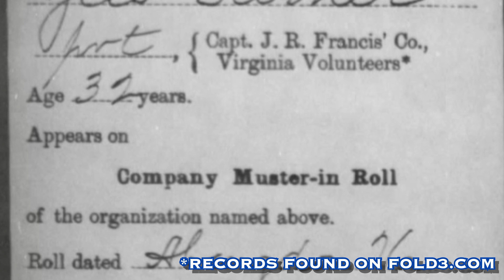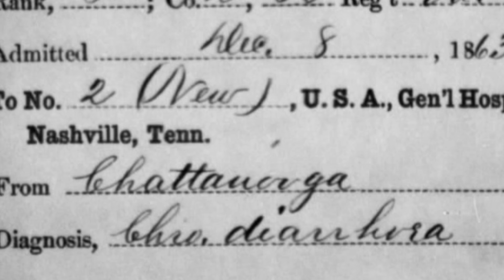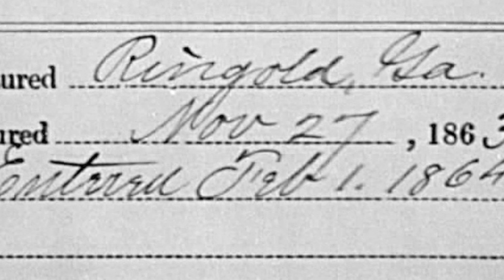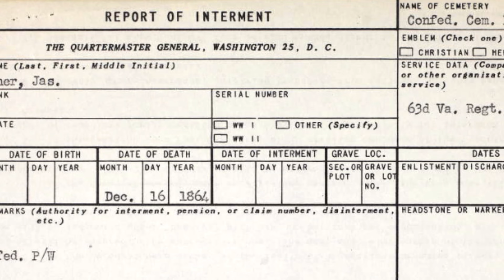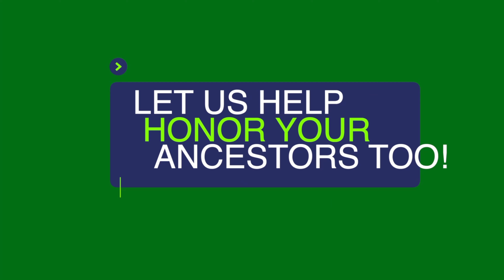CIVIL WAR LETTER HOME! DIED A POW! HISTORY!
He served in the Confederate Army where he saw a ton of action. He wrote letters home, one of which we discovered and are about to share with you. He spent almost a year as a POW in horrible conditions and sadly passed away just weeks before men were released. This is the story of Private James Turner.

While working on a family tree for a client, I came across the amazing story of his 3rd-great-grandfather. James Turner was born on 18 January 1831 in Montgomery County, Virginia. By 1850, he worked at a mill which was located next to the Bishop family, and his future wife Sarah, whom he married in 1852. By 1860, he was a farmer and had four children.

James enlisted for three years in the Confederate Army, on 15 April 1862, in Peterstown, Monroe County, Virginia, with Company D, 63rd Virginia Infantry and he was paid a $50 bounty. He soon took part in the Battle of Charleston. By February he was dug in with his unit in Southampton County, Virginia, and he wrote a letter to his wife. Many years later that letter was found in the papers of James’ daughter by his 3rd Great-Granddaughter Ms. N.J. Netter, who transcribed it and wishes to be cited as the source. Like many of our own writings, some grammar of the letter isn’t perfect but we have chosen to share it how it was written.

Franklin Station
Southampton County, Va.
February 19, 1863
Dear Wife,
     I again seat myself to address you with a few imperfect and bad composed lines, for a soldier has a bad chance to compose a good letter whilst in the Army, our minds confused and tore to pieces that we can't write but very well. I have a very bad arm where I was vaccinated. I think that I caught cold yesterday in the rain and I have not felt very well since. Sarah, I hope when this reaches you it may find you as I haven't heard from you since I left home. I have written two letters before this and sent them to you without getting an answer. I sent one by McConnell, the other by mail.
I will give you the state of affairs down here. Times is hard, we get scanty rations and more than that we have so much duty, hard duty, to do, picket duty and drilling. Also, we are throwing up breastworks. We commenced yesterday, worked all day in the rain. They are at it today. I was excused today and I am in camp. My arm hurt me so that I could not work.
We expect to fight every day or very soon. The enemy, it's reported, have reinforced with thirty thousand which makes in all forty thousand. We have but a small force here. I think there ain't more than ten thousand here at this time but we are getting reinforcements every day. It is very wet here now and has been for several days, haven't had but one snow since we come down to camp. Lieutenant Squer got back on the 18th. I wish I had stayed till he came which I could have done if it had not been for McConnell. He wanted to get his substitute in so bad that he couldn't stay any longer so I came with him.
Sarah, I had the luck to draw one pair of pants and one pair drawers and one shirt. This is all the clothes that I have drawn yet. So I believe I have given you all the news I have present. Sarah, I reckon you have gotten the loom out of the place by this time. Tell Asa howdy for me. Tell him to dry up and go in his hole and keep out of the way of the cavalry. Give my love and respects to all inquiring friends.
Your well-wisher and husband,
James Turner
P. S. Farewell, Write soon.
May God bless you forever and keep my little
children from all evil.

James’ story was far from over when he wrote this letter. He continued the fight and was present for The Battle of Chickamauga, where his unit fought with famous Generals Bragg, Longstreet, Hood, and Breckenridge. He also was at the Battle of Chattanooga, and Missionary Ridge where he fought against famous Union Generals Grant and Sherman. His last battle was on 27 November 1863 when he was taken prisoner at the Battle of Ringgold Gap, in Ringgold, Georgia.

For some reason he was not exchanged, and he was sent to the prison in Rock Island, Illinois. He was enrolled at Rock Island on 1 February 1864. Rock Island is sometimes called, “The Andersonville of the North” due to its brutal conditions. The winter that year saw temperatures as low as 32 degrees below zero. Over 12,400 men were once imprisoned as Rock Island, of which 1,964 died. The conditions were so bad that even 171 of the Union guards died.

James spent almost an entire year as a prisoner of war at Rock Island and we can only imagine the horrors that he witnessed. James sadly passed away of consumption on 16 December 1864. Just a few weeks later over 3,000 of the prisoners were exchanged or released. James was only thirty-three years old and left behind a wife and four children.